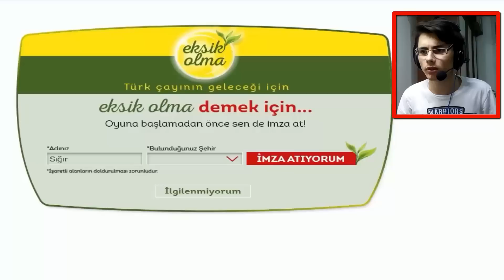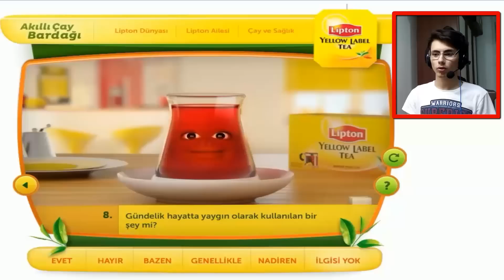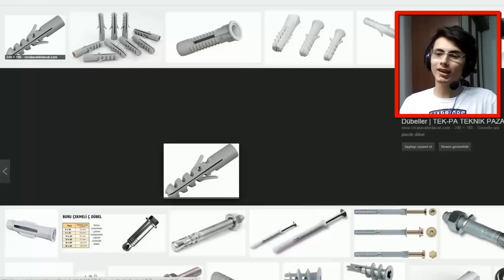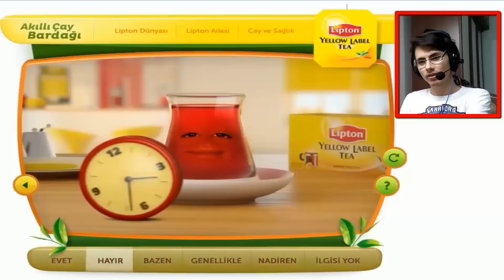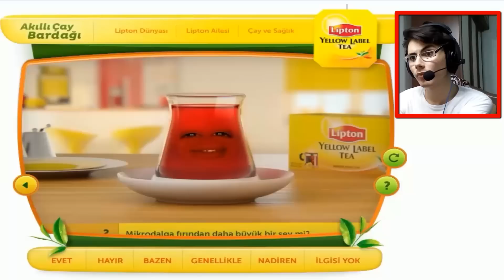BARDAK BANA İŞ ATIYOR! (Akıllı Çay Bardağı)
Veppinize Merhaba Ben Enes Avcı, Bugün Akıllı Çay Bardağına Sor Oynadık. Çok Keyifliydi. Daha Fazla Değişik Oyun İçin Videoyu Beğenmeyi Unutmayın. İyi Seyirler :))